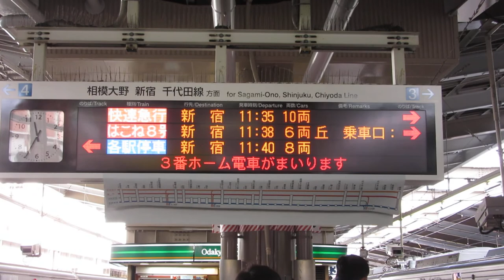小田急 本厚木駅 ホーム LED電光掲示板(発車標)